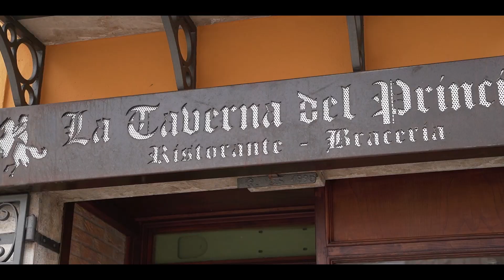Video Cerimonia - Battesimo - Sony a7III - cine4 + Tamron 28-75f/2.8 - 2022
Battesimo 2022
Girato con profilo colore cine4